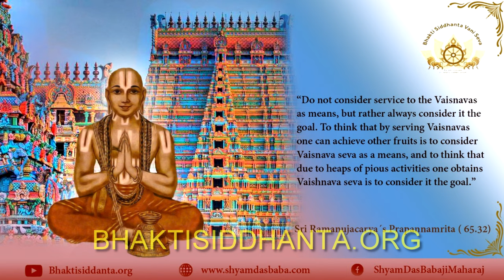SBru210222 Шри Рамануджа Ачарья - Великий Ачарья, его деяния, жизнь и заповеди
Шри Рамануджа Ачарья - Великий Ачарья, который изо всех сил старался добиться исключительных изменений или эволюции на пути чистой преданности, чтобы разбить майявада вичар.

Великий Ачарья - Рамануджа Ачарья, его жизнь и заповеди, Великий Ачарья, Рамануджа Ачарья, его жизнь и наставления, прославление Рамануджа Ачарьи, Шьям Дас Баба, Гуру Таттва, Бхактивинод Тхакур, ХариКатха, Гаудия Бхаджан, Гаудия Даршан, Шрила Бхакти Прамод Пури Госвами Махараджа, Шьям Дас Баба, Шьямбаба, Шьям Дас Бабаджи Махарадж